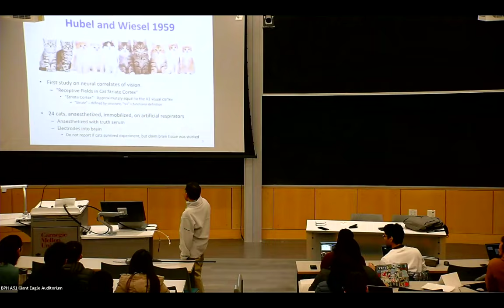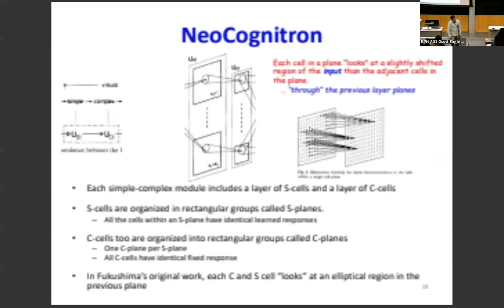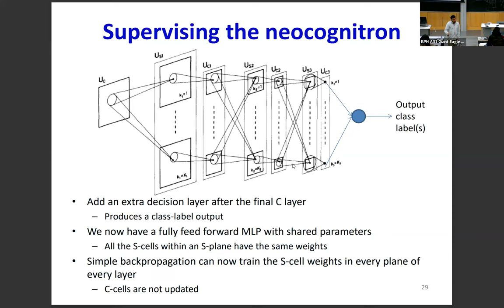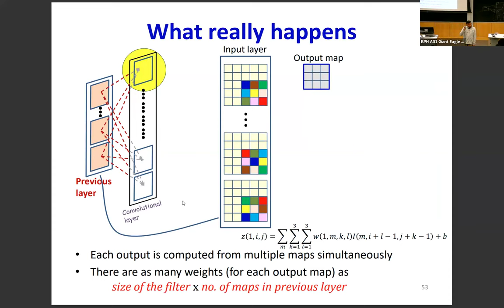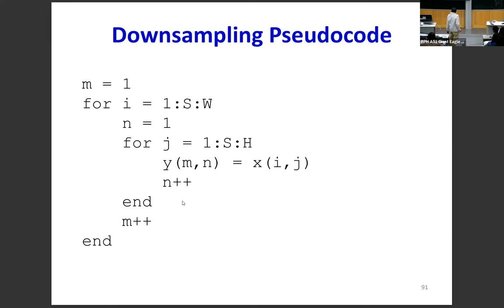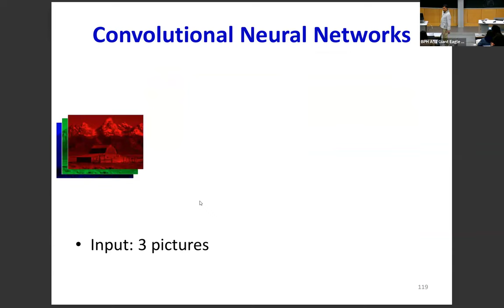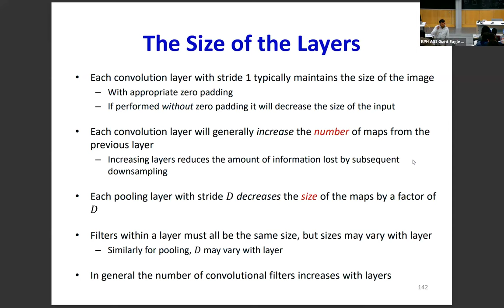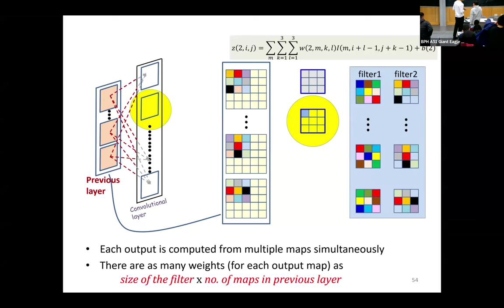IDL Spring 2024: Lecture 10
This is the tenth lecture of the 11785 Introduction to Deep Learning course at CMU in which we covered the following topics:

- The Hubel and Wiesel model of mammalian vision from studies of cats' striate cortex
- - "S" cells find patterns, and "C" cells clean them up
- Fukushima's computational model of the Hubel and Wiesel biological model
- - A sequence of blocks comprising layers of "S" cells followed by layers of "C" cells
- - "S" cells are arranged in planes within a layer, where all cells in a plane have identical responses to a different region of the input
- - - Each S cell considers identically located regions of all planes in the previous layer
- - "C" cells are arranged in planes where each C plane corresponds to a single S plane in the previous layer
- - - Each C cell considers a unique region of its corresponding S plane
- - - C planes are smaller than their S planes
- - Only the S cells have learnable parameters; the C cells have fixed responses.
- - The model is trained through unsupervised Hebbian learning with a "winner-take-all" strategy.
- - Trained on digit images (unsupervised), it automatically learns a hierarchy of features that compose the individual digits.
- Yann Lecunn's added supervision to the Fukushima model to compose the "Convolutional" network.
- A convolutional network comprises
- - "Convolutional" layers that correspond to Fukushima's "S" planes
- - - Scanning with a single neuron instead of explicitly making many copies of it
- - - Each convolutional layer comprises a bank of "filters", each of which jointly scans all the maps in the previous layer to compose an affine map
- - - The elements of the affine map are put through an activation function to produce the activation map (one per filter)
- - "Pooling" layers that correspond to Fukushima's "C" planes
- - - Scanning each activation map with a "pooling" operation
- - - Pooling operation could be a max, a mean, or a learned function
- - "Resampling" layers that change the size of the maps by dropping elements to decrease their size or inserting zeros to increase them
- - - Downsampling (dropping elements) usually follows a convolution or pooling and is generally merged with the preceding operation to result in convolution or pooling with a stride
- - - Upsampling (introducing zeros) precedes convolution
- - A "flatten" operation that reorders the output of the final convolution/pooling layer
- - An MLP that operates on the output of the flatten to perform classification
- The parameters of the model are
- - The number of filters (Kernels) in each layer, their size, and the stride of convolution,
- - The size of the pooling filters and their strides
- - The parameters of the final MLP
- All parameters of the network can be learned through backpropagation.